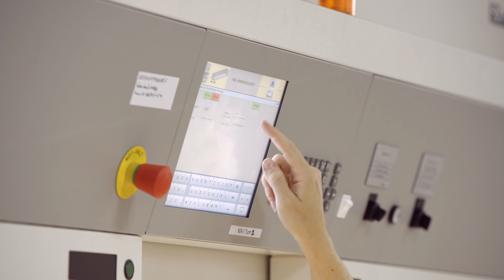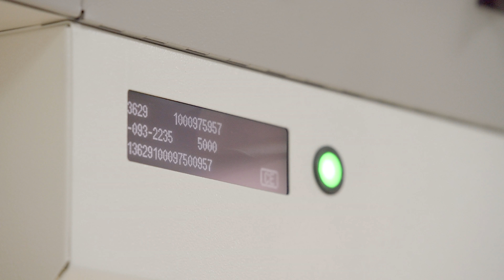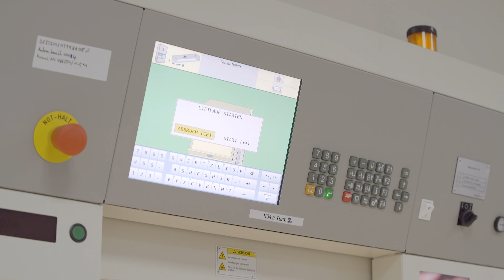Buchen in SAP ohne Middleware über die SOAP-Schnittstelle an der Hänel Rotomat® Steuerung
Hänel Büro- und Lagersysteme bietet individuelle Lagerlösungen für Ihr Unternehmen.

Oder rufen Sie uns an: +49 7136 / 2770